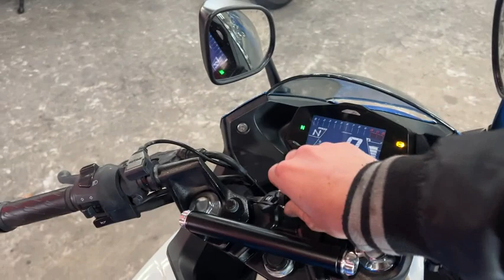ジクサー SF250 中古車 バイクショップ名:エナジーモータースタイル 福岡店